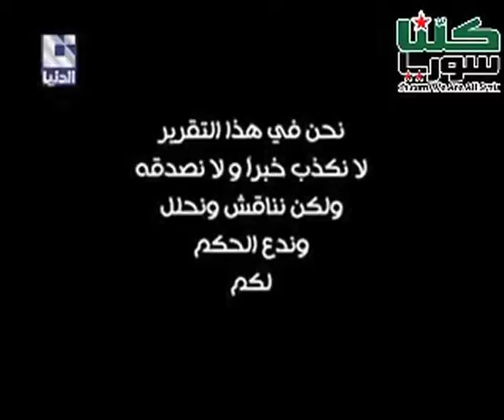Dai dribbling segnali segreti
Secondo una tv siriana gli schemi di gioco del Barcellona segnalano armi ai ribelli. Servizio di Alessandro Banfo, Reporter Nuovo, Scuola di Giornalismo Luiss.